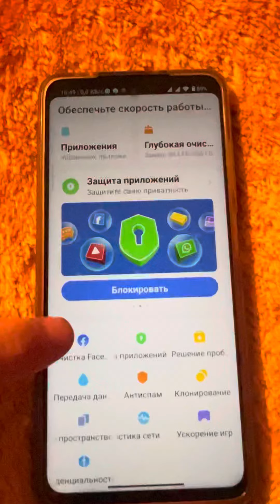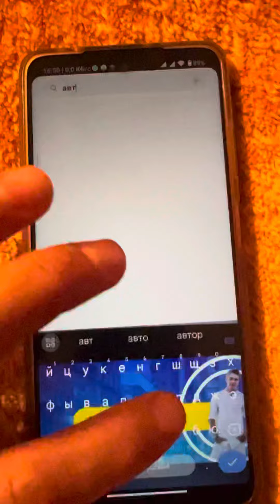Как избавиться от рекламы на своем гаджетофоне??